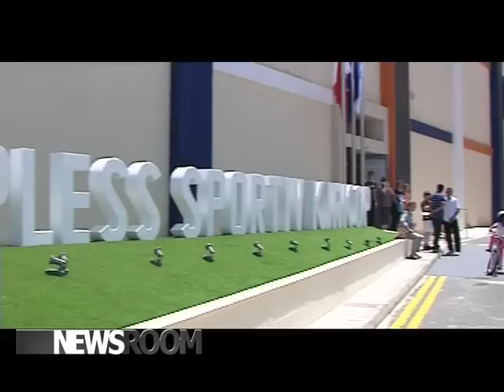L-importanza tal-isport f'ħajjitna - kumpless sportiv ġdid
Servizz: Matthew Bonett
Filmat: Joe Francalanza / Victor Abela
Muntaġġ: Julie Zammit

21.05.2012